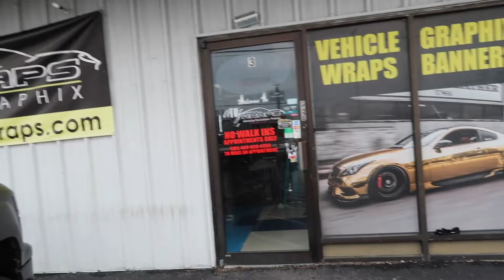EVERYONE IN DALLAS BUYING ALL THE MOPARS